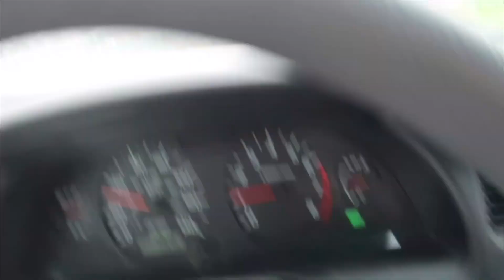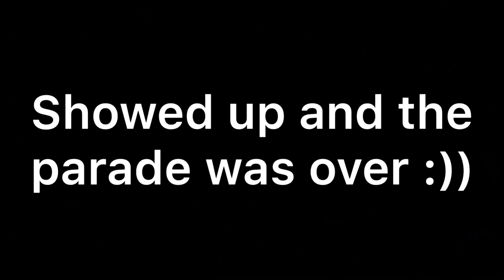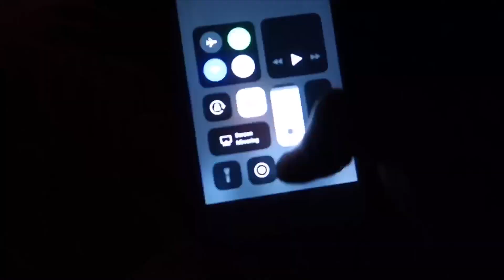Crazy girls stole my camera - Zane Schmidt